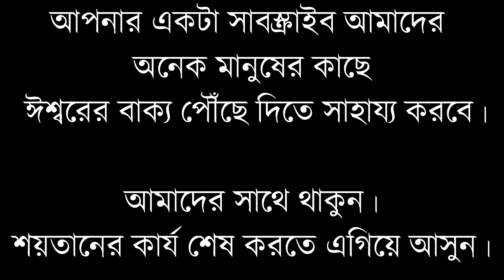How to enrich Godly Love | ঈশ্বরের প্রতি ভালোবাসা বৃদ্ধি করার ৬ টি উপায়